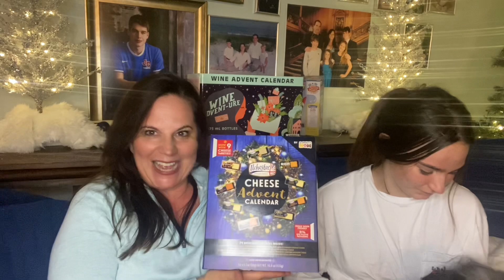Costco Wine Advent Calendar and Ilchester Cheese Advent Calendar Review Day 1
Strut King Chardonney Italy and Ilchester Cheddar